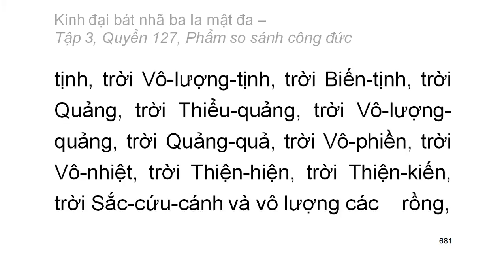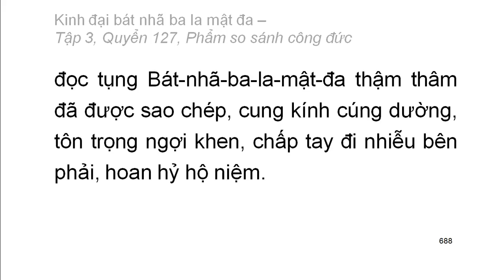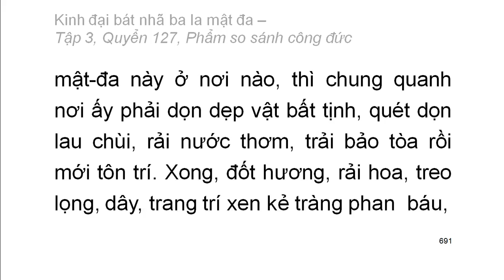600 quyển Kinh Đại Bát Nhã Ba La Mật Đa: Quyển .../600 (tiếp) (đọc lần 2)